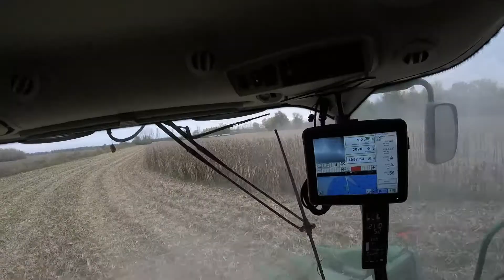Black Farms Harvest 2016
Just a collection of some footage, hopefully its getting better for you guys.